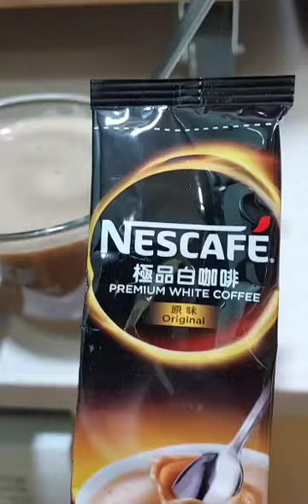Tea time|Coffee & pineapple buns w/ red beans,pampaalis ng antok#Short